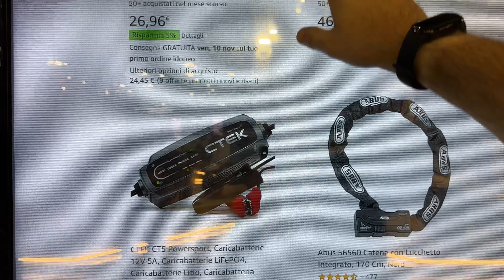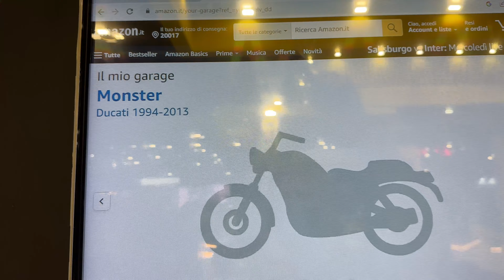LE NOVITÀ TECH a EICMA 2023...come mai c'è AMAZON?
AMAZON MOTO (e Auto)
SPECIALE AMAZON EICMA

Sono stato a EICMA, il salone delle Moto di Milano per dare uno sguardo alle novità tecnologiche che ho riassunto in un video. Presente anche AMAZON con uno stand dedicato che racconta della loro sezione moto, con un motore di ricerca per accessori, ricambi, abbigliamento dedicato.